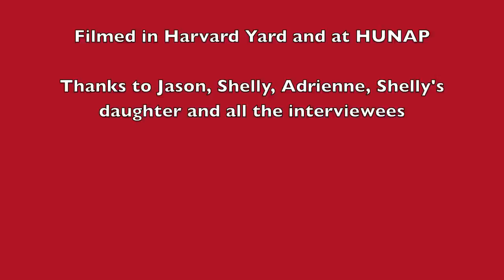Harvard NDN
HUNAP's summer high school interns share their experience being Native at Harvard, Summer 2012.